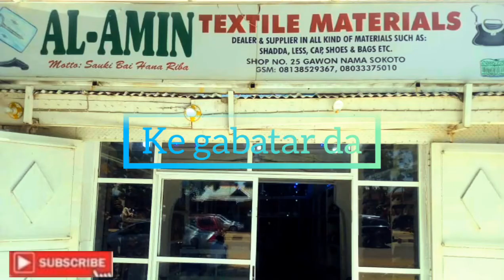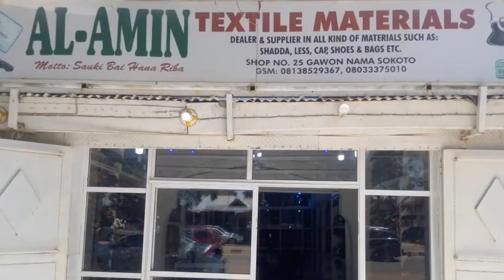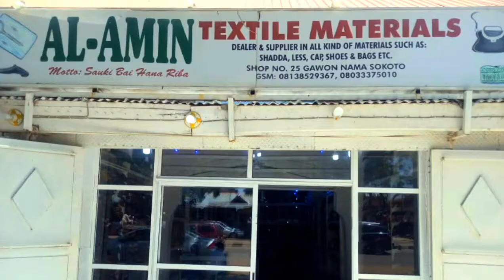AL ameen textiles materials